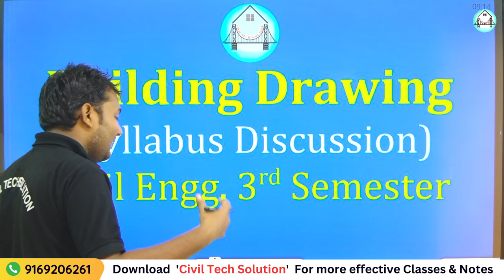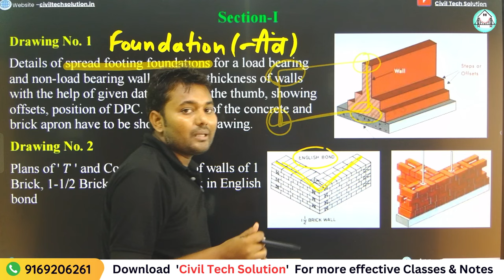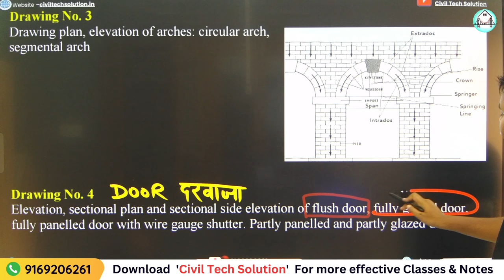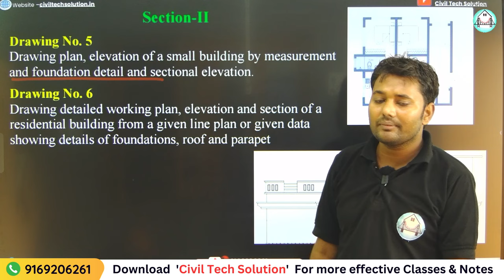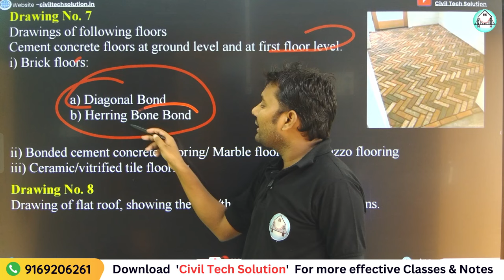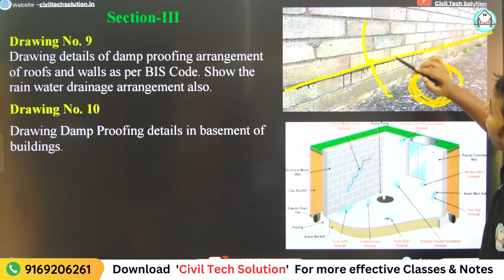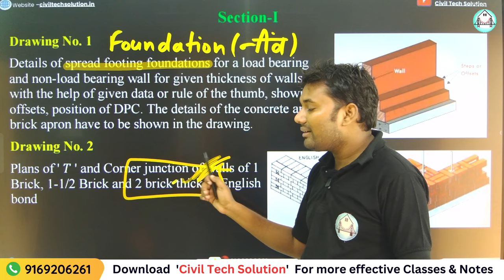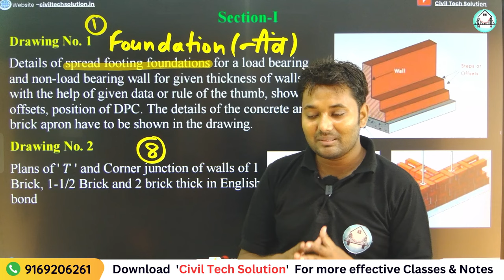Building Drawing 3rd Semester | Civil Engineering | Syllabus Discussion by Mankesh Sir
In this video, we will discuss the syllabus for the crucial subject Building Drawing for the third semester of Uttar Pradesh Polytechnic. Mankesh Sir will explain all the chapters in a simple and easy-to-understand manner in this introductory lecture.

If you watch and understand all the lectures, you will be able to score better marks in Building Drawing. This series of videos is designed to strengthen your exam preparation.

In this lecture, we will focus on the following topics:

Fundamental concepts of Building Drawing
Detailed explanation of different chapters